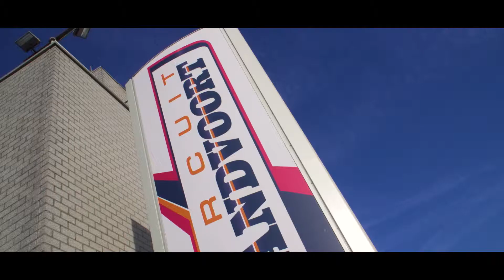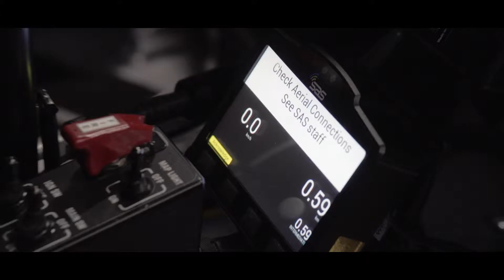Circuit Short Rally Zandvoort 2019 - Skoda R5 - Deijne Autosport